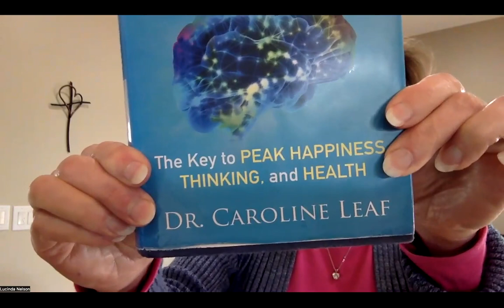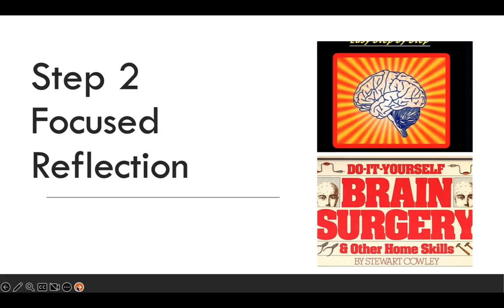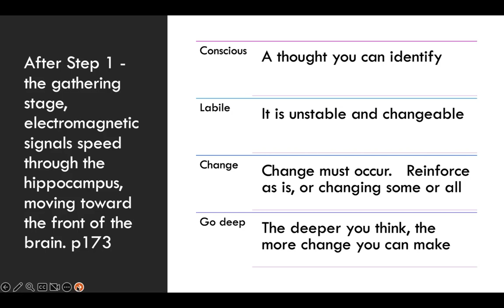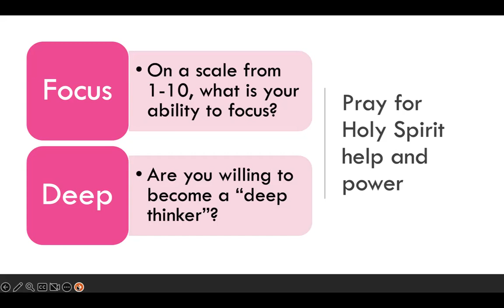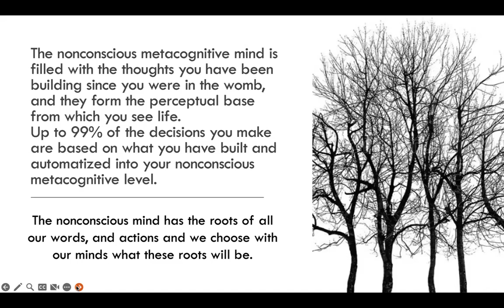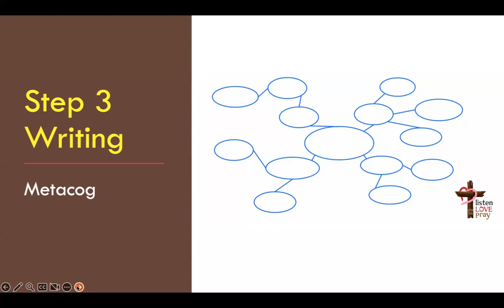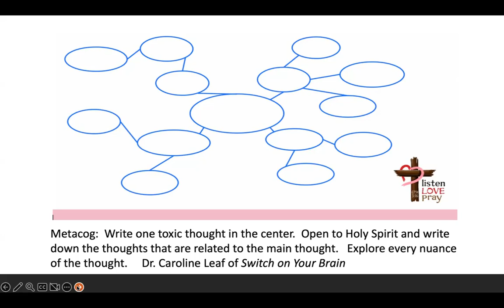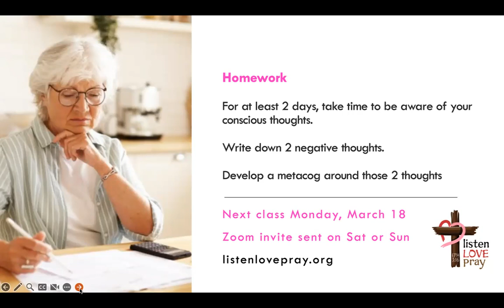Switch on your Brain Class 2 March 11, 2024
Class 2 of Dr Caroline Leaf's book, Switch on Your Brain.  We look at Steps 2 and 3.  Focused Reflection and Writing.